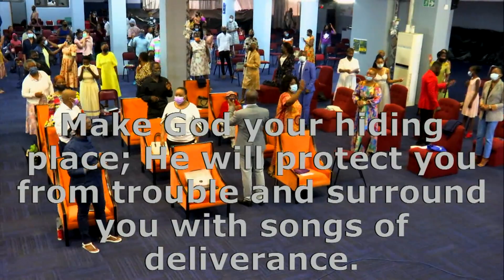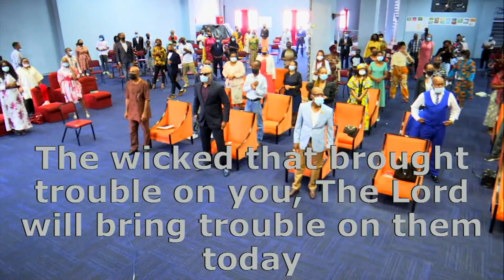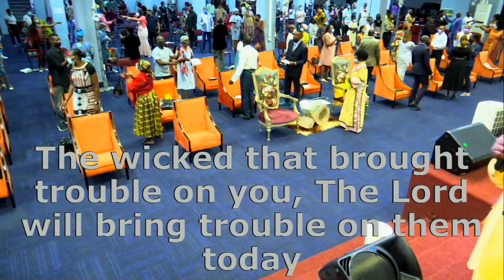2022 ALTARS | SEVEN PROPHETIC WORDS | Apostle Shiko Apwam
Make the Lord your everlasting light this year, and your days of sorrow will come to an end.